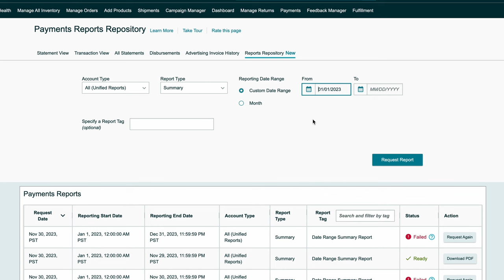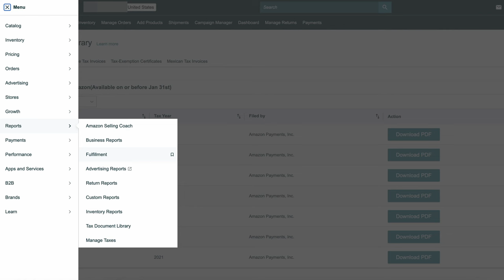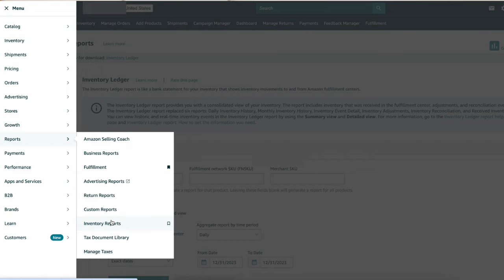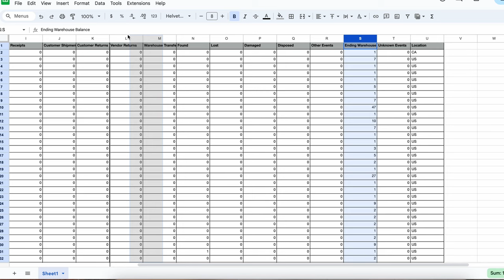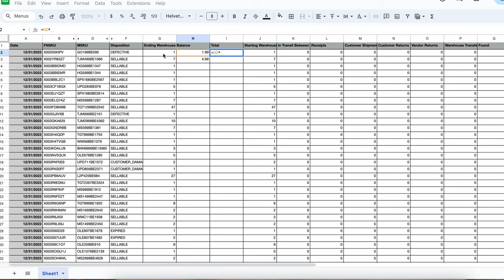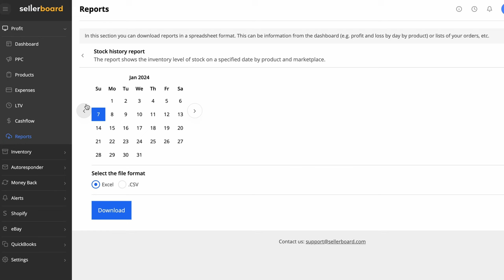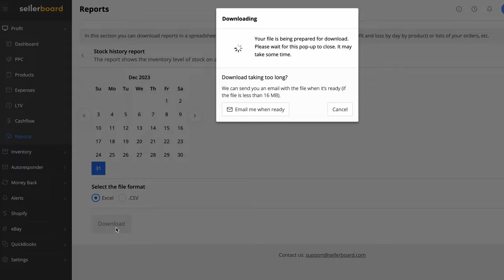Amazon Selling Income Tax Reports for 2024 + Business Tax Deductions, Write-offs, and more!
0:00 Amazon Selling Income Tax Reports for 2024 + Business Tax Deductions, Write-offs, and more!
2:01 Amazon Income Tax Reports
2:58 Doing your own taxes with TurboTax or other programs
4:27 Hiring an Accountant or Bookkeeper for Your Business
10:13 Amazon Seller Business Tax Deductions like Home Office, Milage, and 1099 Contractors
15:46 Pulling Your Amazon 1099-K
18:02 Amazon Payments Report Repository to See Your Amazon Fees and Expenses
21:03 Cost of Goods Report | Inventory Valuation
26:30 Pulling Inventory Valuation in Inventory Lab and SellerBoard
28:26 Amazon business expenses and mileage

Learn How to Start Selling on Amazon - Beginner FBA Amazon Selling Course

GET UNGATED - Quick & New Seller Friendly!
Get ungated in Grocery, Topical, Toys or the Premium brands like Nike, Adidas, Under Armour, and more!